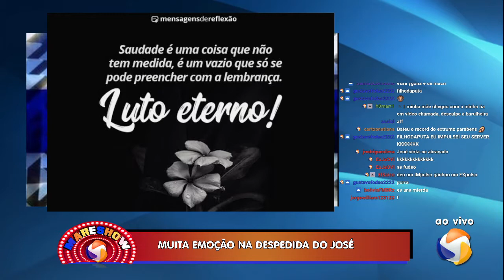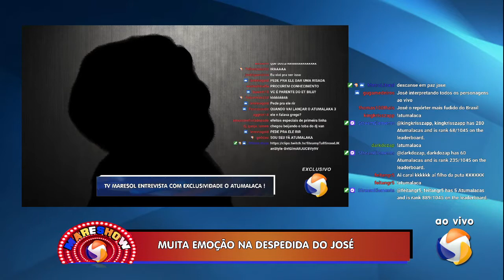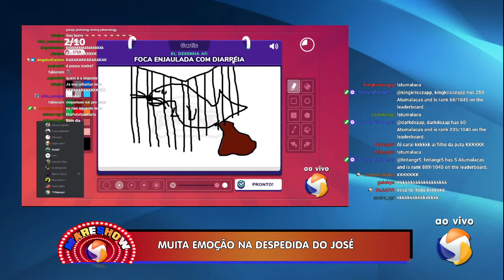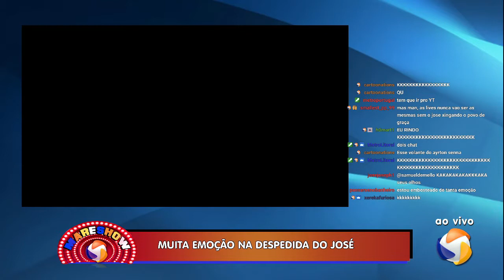Super programação de 10 horas (parte final): A despedida do José - 07/08/2021